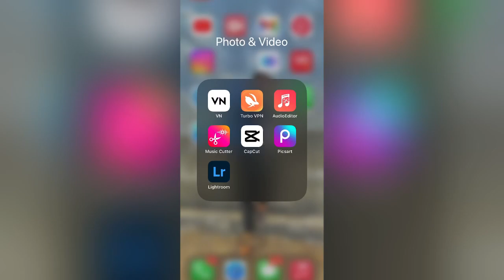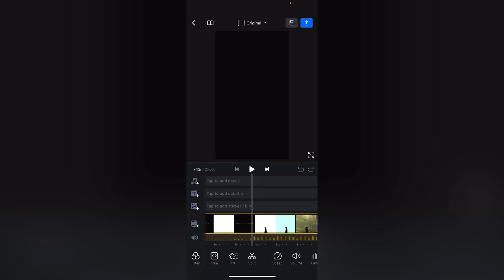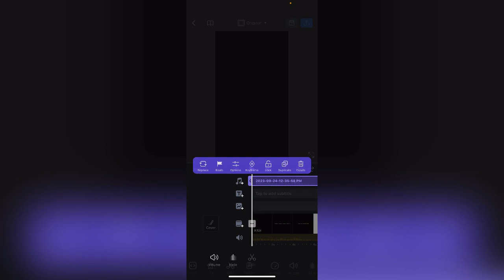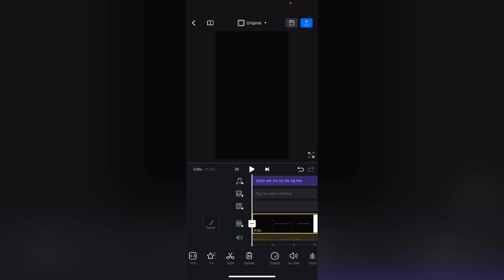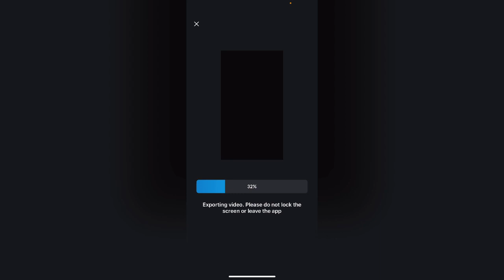Har Dil Jo Pyar Karega x Mc Stan Reels editing | Vn app editing | instagram trending Reels editing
Har Dil Jo Pyar Karega x Mc Stan Reels editing |
Vn app editing | instagram trending Reels editing

So guys is video pe main batavunga ke aap instagram reels ke liye Har Dil Jo Pyar Karega x Mc Stan vaala video  kaise bana sakte ho bohat hi simple tarika batauga jisse apki Instagram reels video editing ho jayegi so guys is video ko last tak dekhye ga🔥🔥🔥🔥

Aapko koi bhi QUERY ho kisi video ka tutorial chahiye to msg kar sakte ok guys

har dil jo pyar karega mc stan reels
har dil jo pyar karega mc stan reels editing
har dil jo pyar karega mc stan
har dil jo pyar karega mc stan song
har dil jo pyar karega mc stan remix
har dil jo pyar karega mc stan ringtone
har dil jo pyar karega mc stan black screen status
har dil jo pyar karega mc stan status
har dil jo pyar karega mc stan new song
har dil jo pyar karega mc stan reels viral editing
har dil jo pyar karega mc stan reels viral
Reels new capcut template
Reels new trend editing
maxx tutorial